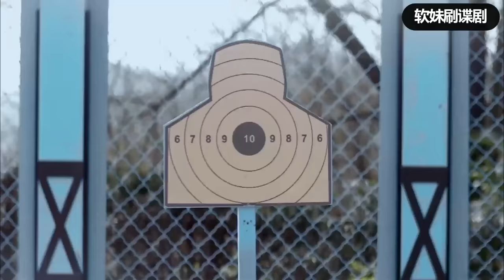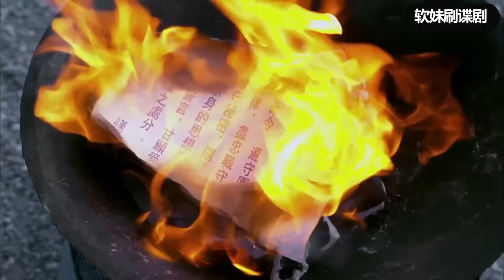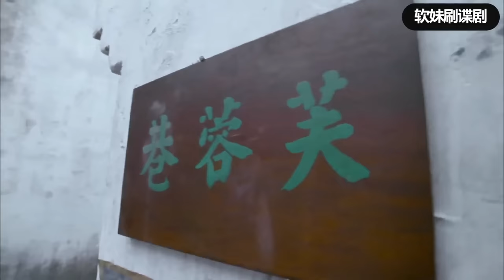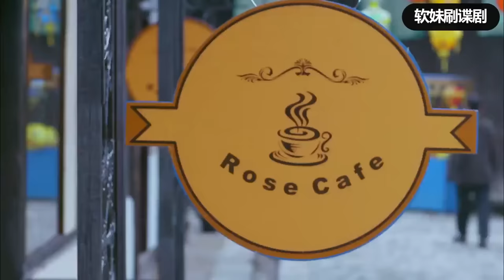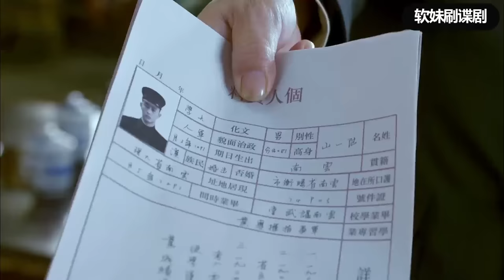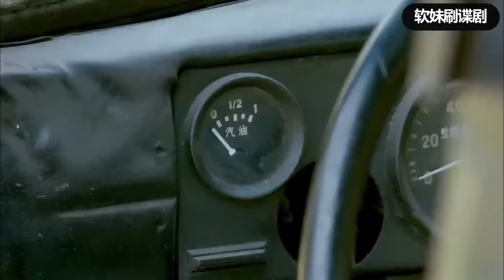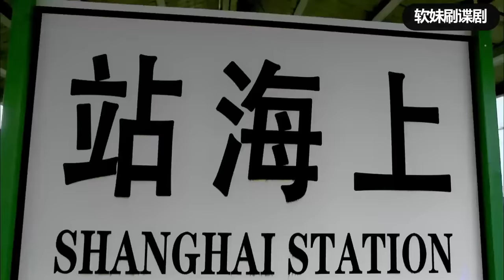【女特工電影】小姑娘通過艱苦訓練，成為最強特工#功夫#動作#槍戰#action